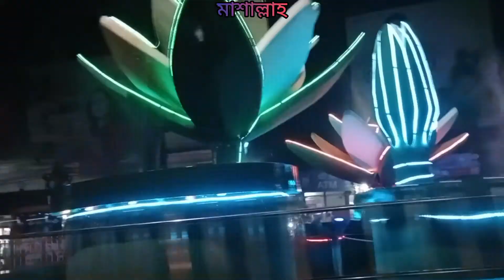কার জন্মদিনে আরিশা উজমা এত মজা করল।birthdayparty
আসসালামু আলাইকুম আশা করি আপনারা সবাই আল্লাহর রহমতে ভালো আছেন।